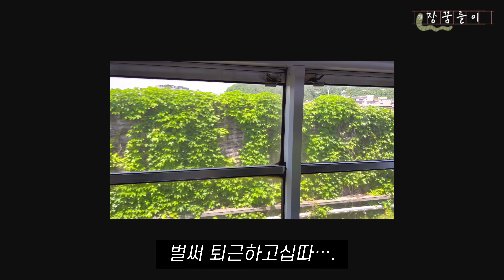늦잠자고 당일반차냈지만🤣회사가 용납해줘서 은혜받은 직장인 브이로그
30대 초반 직장인 장꿈틀이의 먹고 사는 삶이란 이런 것!
「장블리」채널이, 「장꿈틀이」채널로 돌아왔어요.👏👏

회사에서 인정받는 커리어도 중요하지만, 중요한 건 나 자신!
지렁이도 밟으면 꿈틀, 직장인도 밟으면 꿈틀해요옷!🤣
열심히 꿈의 틀을 짜는 장꿈틀이의 은은 코믹한 일상😊

📌 장꿈틀이 구매정보
👩‍💻재택근무 할 때
책꽂이 : 엄마가 만들어줌

☞이 영상은 오늘의집 큐레이터 활동의 일환으로, 구매시 이에 따른 일정액의 수수료를 제공 받습니다.

📷CameraㅣiPhone 14 / gopro11
📱EditㅣVllo (mobile ver.)
💻LaptopㅣMacBook Air (13-inch, 2020)
🔭TripodㅣUlanzi, mt09